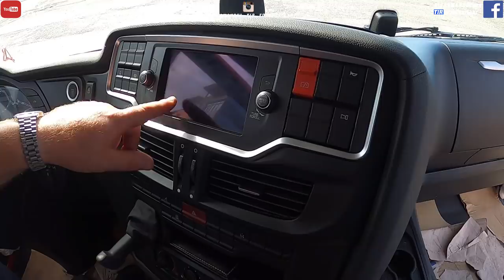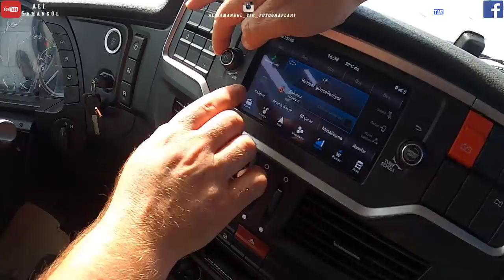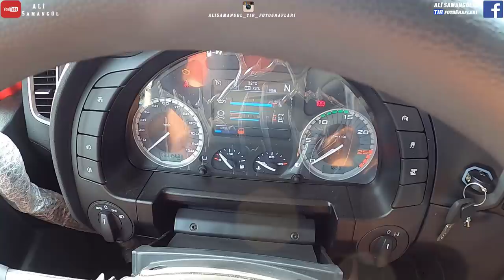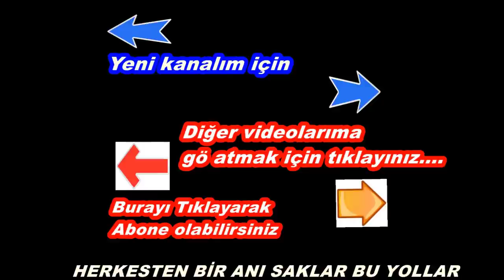YENİ IVECO S-WAY 480 / TANITIM /İNCELEME / DETAYLAR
Herkese Merhaba ;
Tamamen yenilenen Iveco ile bu sefer karşınızdayım. Iveco stralis teki kalıplaşmış olguları kırarak yeni kabini ile göz dolduruyor. Aracı pandemi sürecinden dolayı bu zamana kadar çekme şansımız olmadı. Ama Rizeport Yönetim kurulu başkanları . Asım Çillioğlu ve K.Faysal Çillioğlu abi lerimin sayesinde tanıtma fırsatını yakalamış olduk. Kendilerine bu anlamda teşekkür ederim. Aracı tanıtam ve bize bilgileri en güzel şekilde anlatan Hamza kaptan a da teşekkürler . Arkadaşlar gerçekten güzel bir tanıtım videosu oldu ben beğendim umarım sizde beğenirsiniz. İyi seyirler diliyorum.